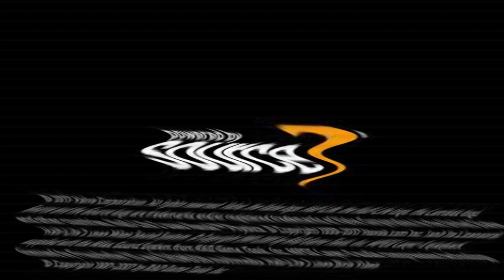Polish cow Intro for any Source games! Polish cow, but it's hungarian.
this will be a real mod, and when it comes out i'll pin the mod Link in the comments.